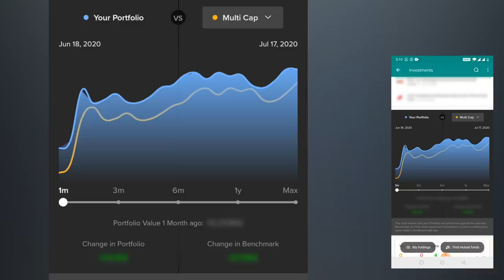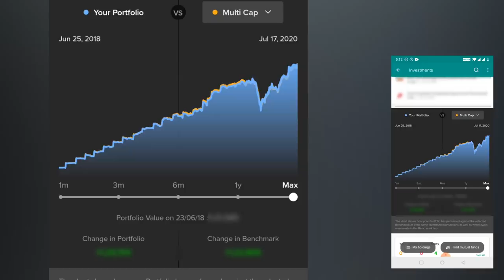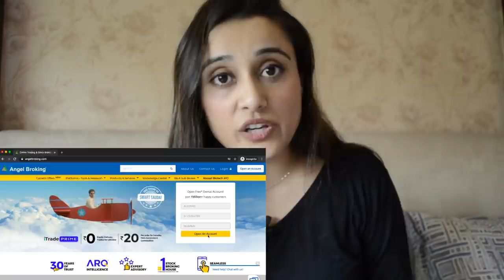What I do with my money as a CA?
here's the link to Angel Broking, the firm you can use for free advice related to all your share and mutual funds related queries and also your free demat account.